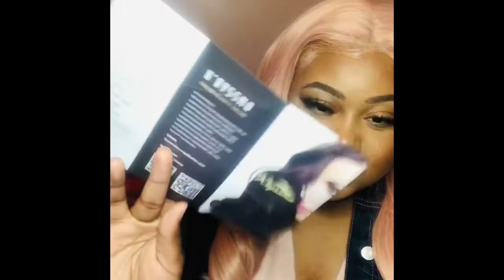Bomb PINK KRYSSMA WIG under $40! | Glamofniyah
Would you like me to review something for your company?

Link to hair💕

Main Instagram: Niyah.moschino      [8.2k Followers]